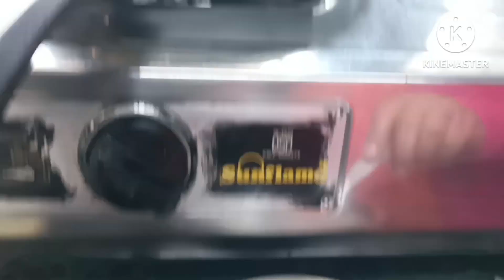Besan Chila With Mixed Vegetables In Breakfast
Besan suji Chilla#tasty healthy breakfast#gajar ka halwa#sweets#